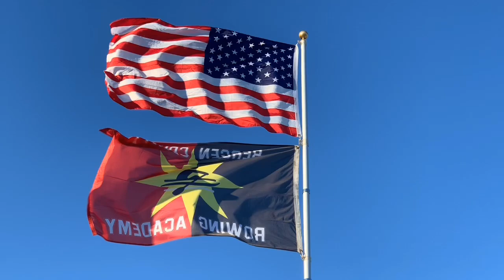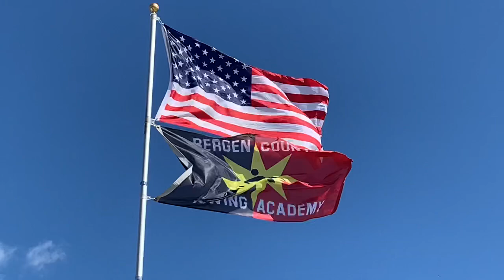Garden State Championship 2019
BCRA Schools competing on the Cooper River